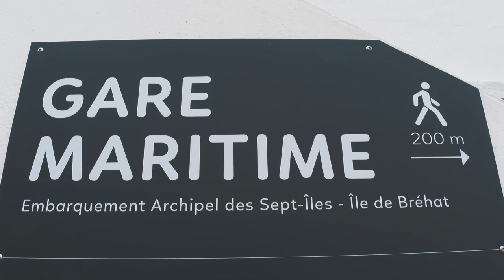PERROS-GUIREC, 7 ISLANDS CRUISE & the PINK GRANITE COAST 🇫🇷 | What a day !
Hi everyone, this video is a travel vlog, it relates our day in Perros-guirec and a cruise around “les 7 îles”  and along the pink granite coast in northern Brittany, France. Weather was not great but we still had a great time. The cruise is 2h30 hours, we saw many birds and could walk about 35 min around l’Ile au moines and reached its old lighthouse. We then had a nice stroll along Trestraou beach, enjoyed crêpes and ice cream. The girls also went for a ride on an old merry go round, duck fishing and karting. So come along and ENJOY ! For the first time I shot all the vlog with our Sony ZV-1. It is really not as useful and practical as the GoPro. The sound is better but the stabilisation is really bad…..not convinced. I will return to use it only at home or outside for steady shots.

🎥 : all shot by us with a Sony ZV-1 and edited with LumaFusion 3.0